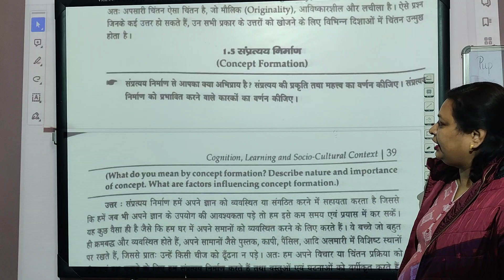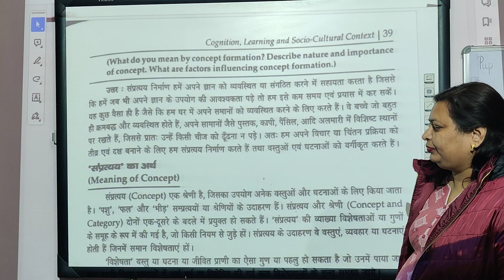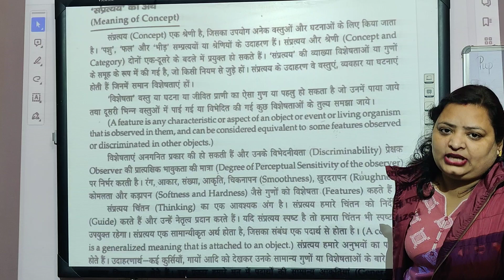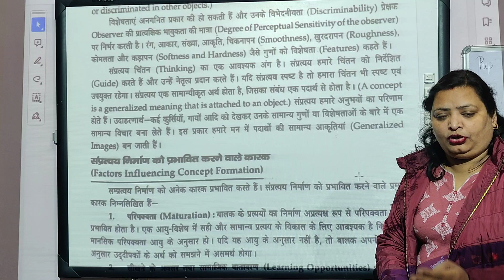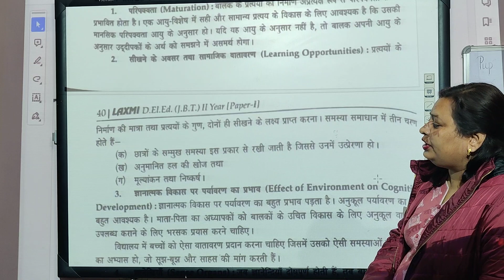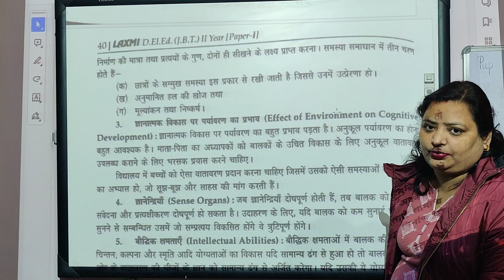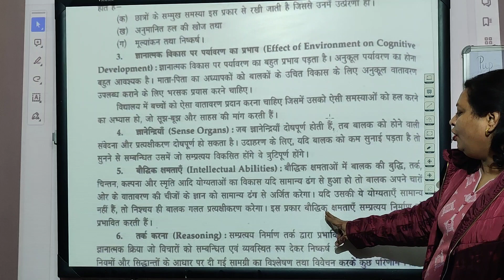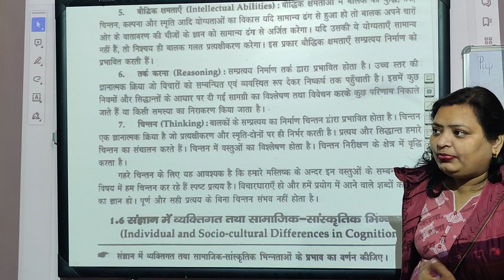Meaning, Nature & Importance of Concept Formation